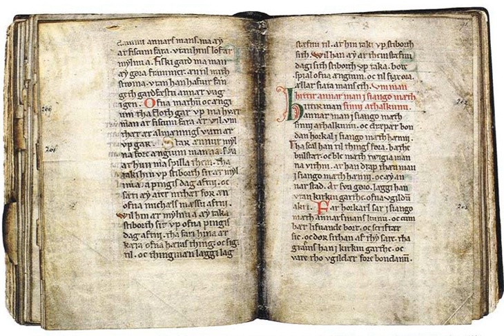Vernacular | Wikipedia audio article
This is an audio version of the Wikipedia Article:
Vernacular

- Socrates

SUMMARY
A vernacular, or vernacular language, is the language or variety of a language used in everyday life by the common people of a specific population. It is distinguished from a standard, national or literary language or a lingua franca, used to facilitate communication across a large area. It is usually native, mostly spoken rather than written and usually seen as of lower status than more standardized forms. It can be a language, dialect or sociolect.
Some linguists use "vernacular" and "nonstandard dialect" as synonyms.